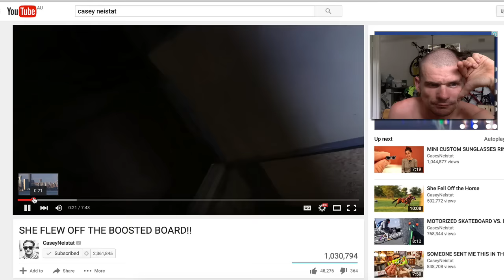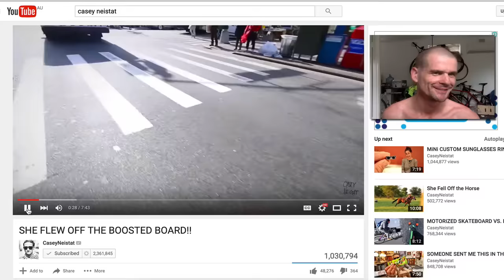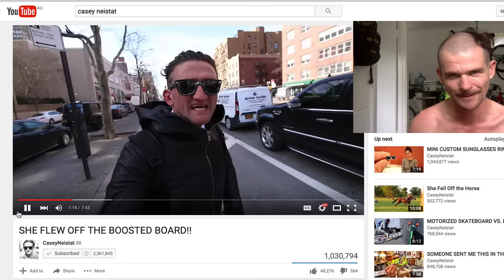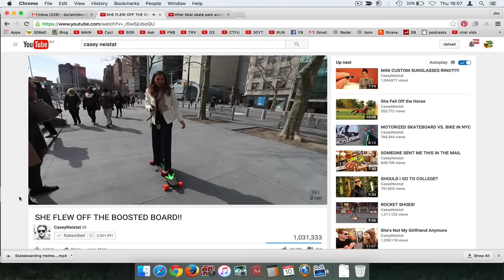2 Reasons I Hate Cassey Neistet Videos